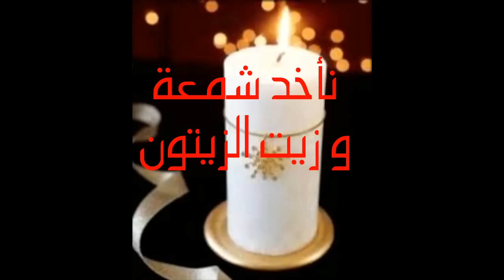وصفة جمال الصقلي لعلاج الكزيمة من اليدين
تسبب الاكزيما، بشكل عام، تهيج الجلد واستثارته الحكة، احمراره وجفافه لدرجة ظهور تشققات وجلبات (جلبة - قشرة تتكون فوق قرحة او جرح - Scab، Crust) على الجلد. وتظهر الاكزيما، بشكل خاص، على الوجه والاطراف، لكن من الممكن ان تظهر ايضا في مناطق اخرى من الجسم.